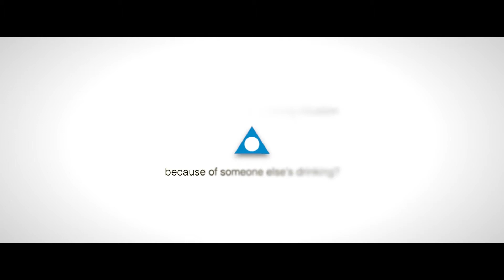TV PSAs - Al-Anon 2021 English :60 "Benefits" PSNALAN2E60H